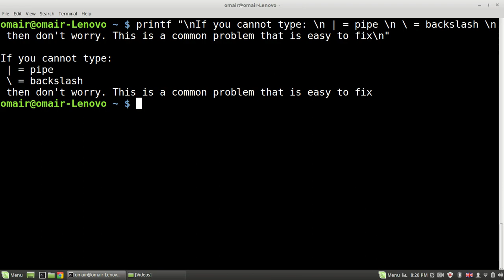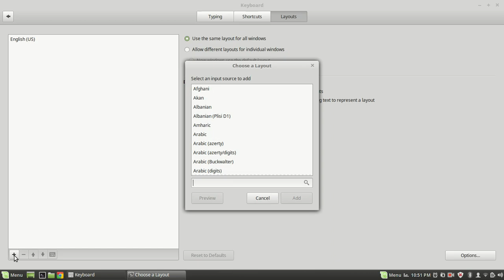Unable to type pipe and backslash symbols in Linux fix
This video details how to fix a very common issue that is the user is unable to type the backslash character or the pipe character.